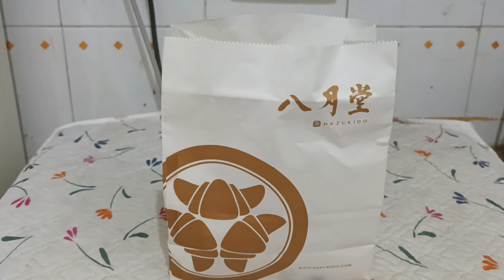Half of a Purple Sweet Potato Hazukido Croissant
Other half was already eaten earlier.

Original title:
VID_20230707_000609.mp4